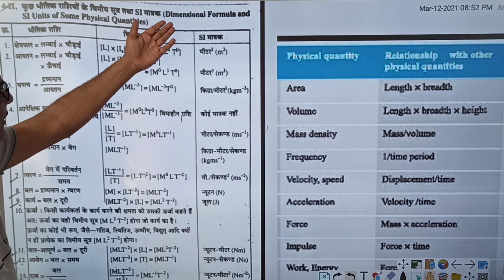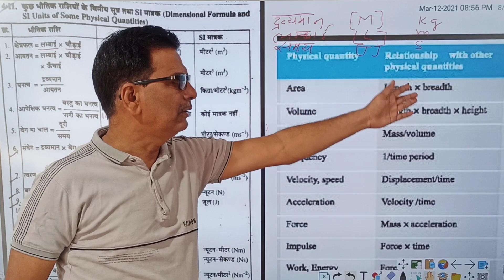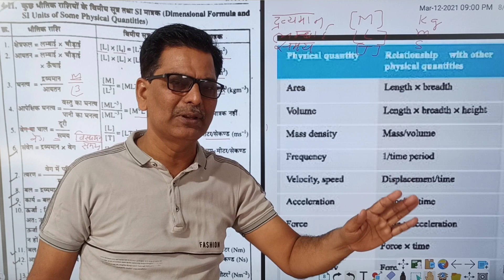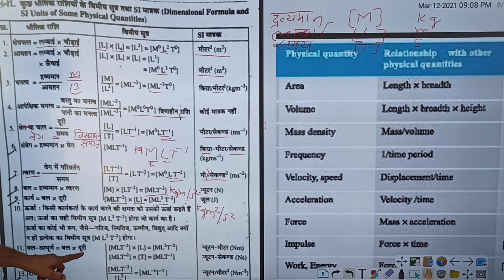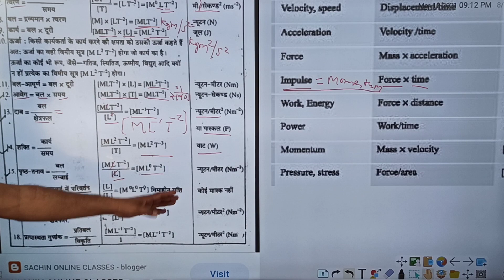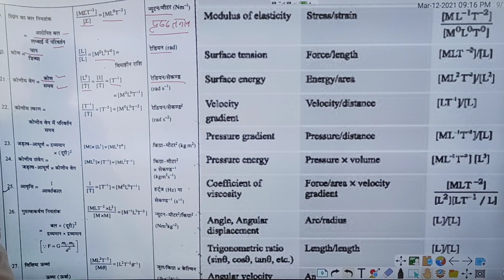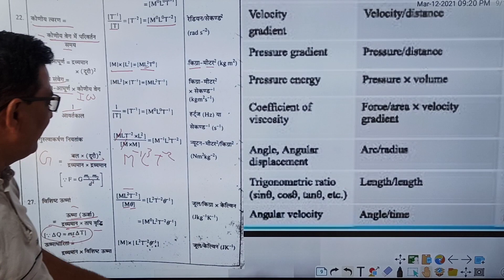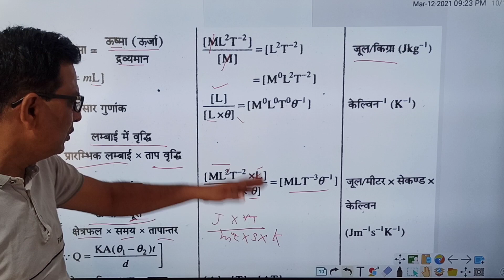Class11th Important formula and the dimension महत्वपूर्ण भौतिक राशियों के मात्रक विमिय सूत्र